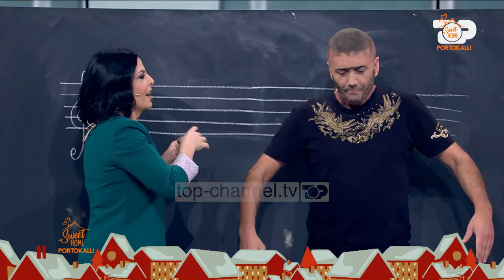Sweet Home Portokalli, 31 Dhjetor 2019 - Kapo-Hekri dhe mësuesja e muzikës - feat. Aurela Gaçe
Cabaret Show "Portokalli"- Sezoni 32 Programi “Portokalli“ është spektakli më i madh i humorit në Shqipëri. “Portokalli” nuk ka të bëjë aspak me agrumin e njohur “portokall”, por me ngjyrën portokalli të semaforëve të rrugës. Kjo lidhet me realitetin shqiptar i cili shpesh duket si një makinë e ndaluar në një semafor të mbetur me ngjyrën portokalli, gjë që nuk e lejon as të shkojë përpara e as të kthehet mbrapa. Personazhet e Portokalli janë njerëz të mbetur pikërisht këtu, në këtë pikë kritike, me hallet e tyre të përditshme, të cilët, siç ndodh në një kryqëzim rruge, përballen me fatet e njëri-tjetrit. Çdo të diel, Ora 21:00 në Top Channel.​​​Prezantuar nga Salsano Rrapi, Xhemi Shehu